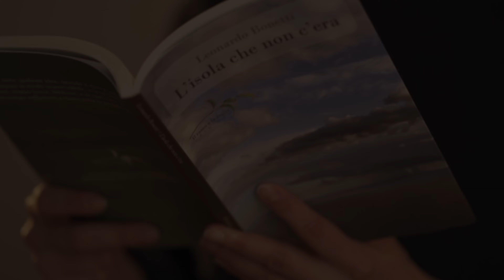Elisa Zanotto e Giacomo Peddis leggono "L'isola che non c'era"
dal romanzo "L'isola che non c'era" di Leonardo Bonetti